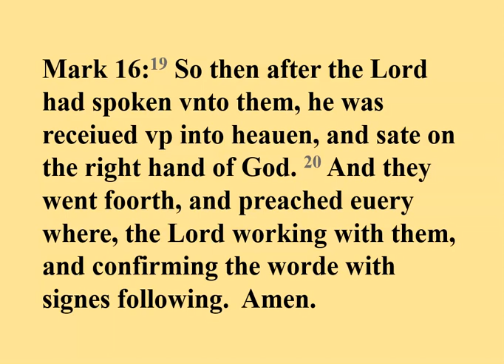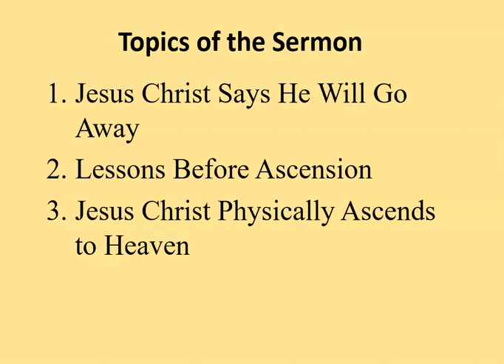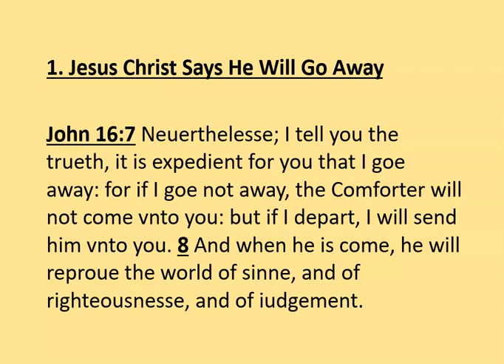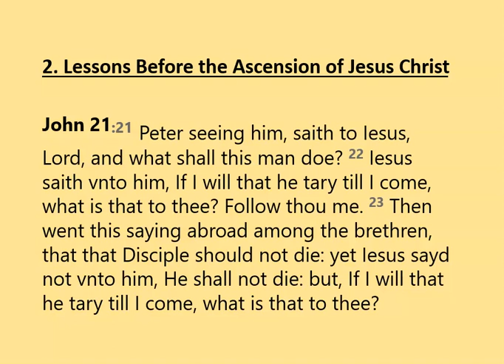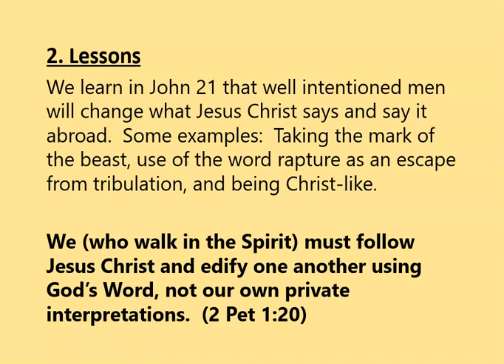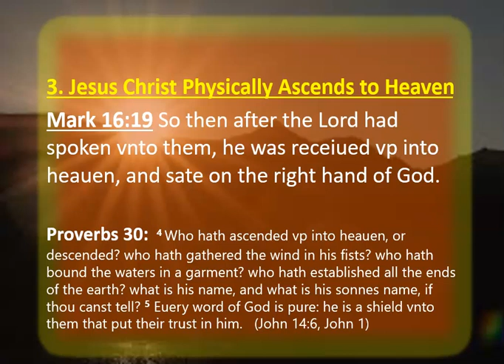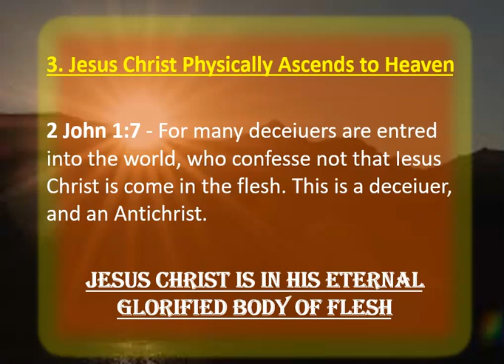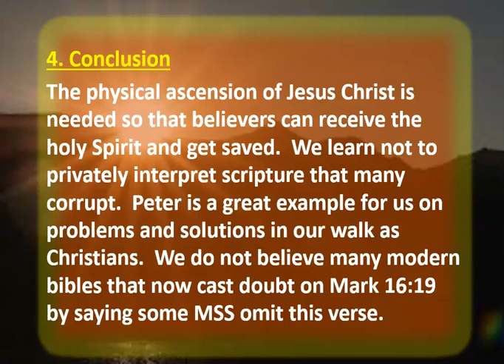The Physical Ascension of Jesus Christ-KJV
A sermon lesson including content from Mark 16 regarding the physical ascension of Jesus Christ.